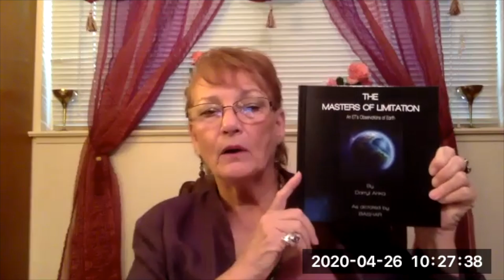"Statement of Being" Sunday Service 4 26 2020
This April Rev. Carla Comiter shares a set of talks based on the Unity classic book Lessons in Truth by H. Emilie Cady. In it, Cady outlines basic Unity metaphysical principles, that when embraced, radically change our definitions and perception of the world in which we live. We learn that we are truly the masters of our experience, and that by following simple spiritual practices, we can be the conscious creators of our everyday lives. Lessons in Truth is where we start unfolding our understanding. The twelve lessons in this little book provide the groundwork for a lifetime of freedom and mastery.

Books mentioned in today’s talk: Lessons in Truth by H. Emilie Cady, Keep a True Lent by Charles Fillmore, Masters of Limitation by Darryl Anka—Dictated by Bashar, Emergence by Barbara Marx Hubbard, Journeys Out of the Body by Robert A. Monroe

Rev. Carla Comiter
With Lisa Lawson, Minister of Music